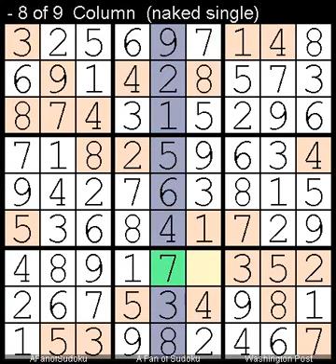How to Solve Washington Post Sudoku Five Star? 28 January, 2024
Description
- Washington Post Sudoku Five Star?  28 January, 2024

- Cheers

سودوكو
ซูโดกุ
数独
스도쿠
судоку
सुडोकू
സുഡോകു
סודאָקו
ਸੁਡੋਕੁ
சுடோகு